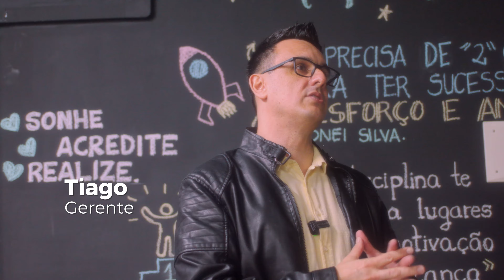Torresul Imobiliária - 10 anos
No dia 10 de Agosto a Torresul Imobiliária completou 10 anos!

São 10 anos ajudando famílias a realizarem o sonho da Casa Própria, 10 anos levando mais sorrisos e cumprindo a nossa missão de forma excelente!

E a jornada continua, sempre com o foco em realizar sonhos e ser a melhor Imobiliária de Santa Catarina.